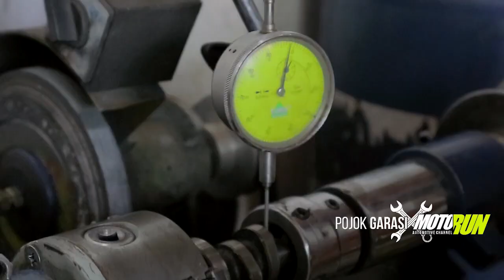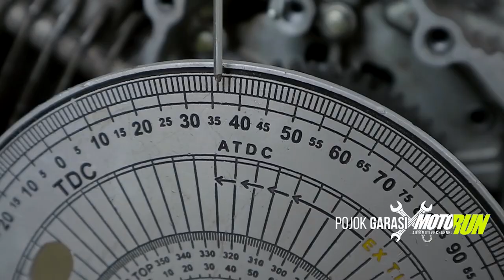Pojok Garasi #11 - Bore Up Supra X 125 150cc - Part 2 - Modif Agak Mahal [ MOTORUN ]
Melanjutkan cerita tentang Supra x 125 yang sudah pernah di bore up menjadi 142cc.
sekarang ownernya meminta penambahan tenaga yang diharapkan membuat tunggangan kesayangannya bisa lari ngibrit ketika ketemu setan.

Project berlanjut dengan mengamankan kapasitas mesin hingga 150cc
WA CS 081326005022